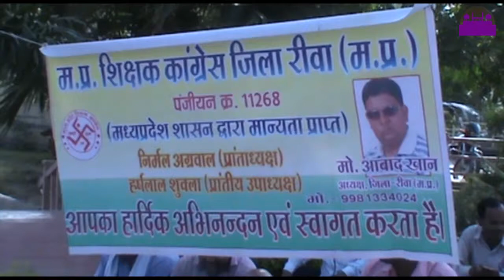शिक्षक उतरे सड़क पर इ-हज़ारी को लेकर rewa darshan